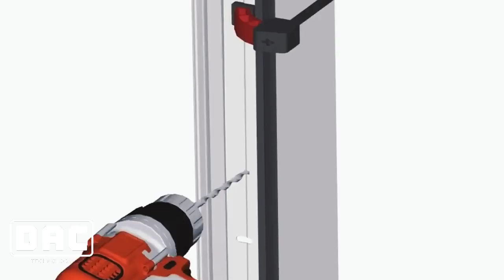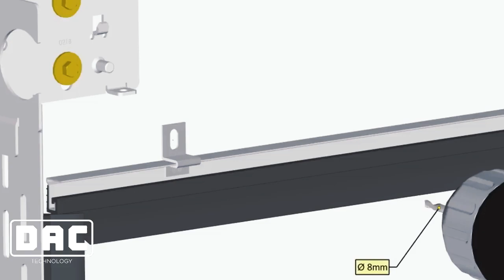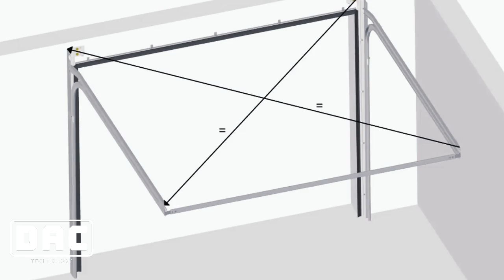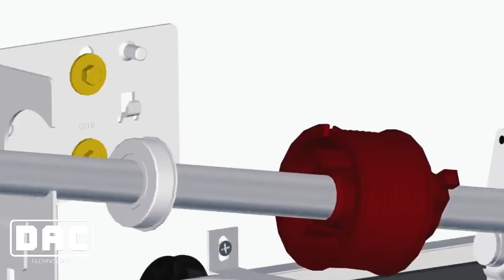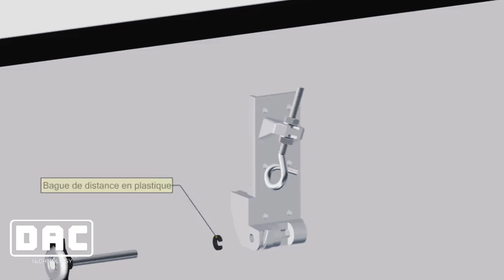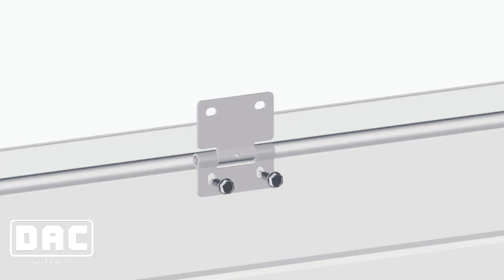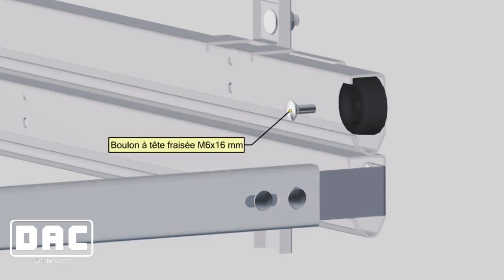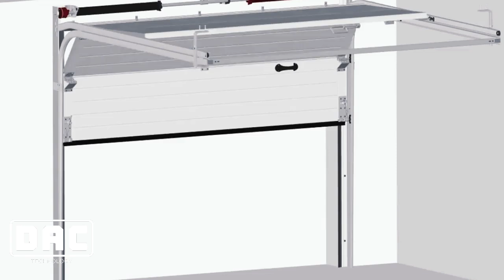Instalación de Puerta Seccional II Dac Technology